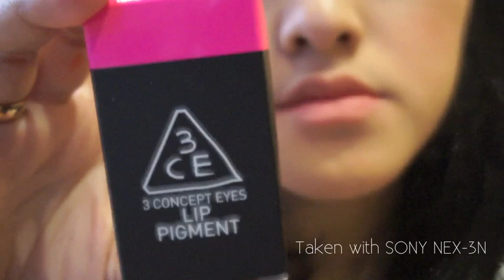3CE Lip Pigment First Impression